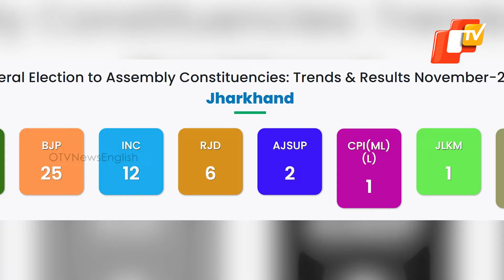Jharkhand Election Result 2024: INDI Alliance Crosses Majority Mark In Early Trends